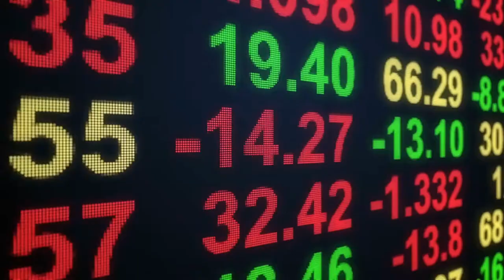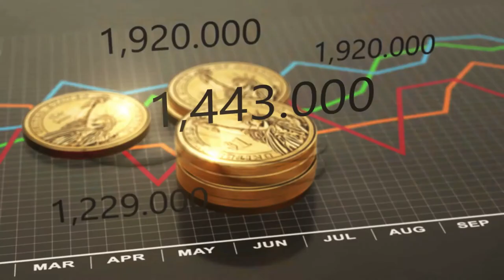The Alan Parsons Project - Vulture Culture (1986 Italian Vinyl)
Wav sample:

Gear used for recording:
Turntable: Technics SL-1210GR
Cartridge: Ortofon Concorde R 20
Preamplifier: Schiit Mani - 30db setting
Audio Interface: Focusrite Scarlett 2i2

Software used:
Audacity - 32-bit float, 96000hz, Wav
OpenShot Video Editor - MP4, HD1080p, 50fps
Fotor - For making thumbnails